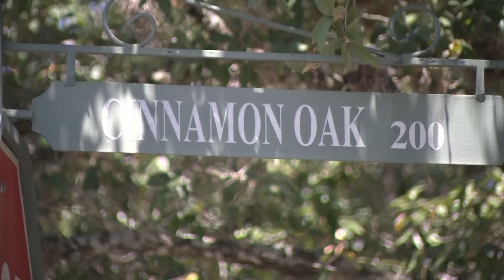Couple killed in murder-suicide have been identified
61-year-old Jerry Hernandez and his wife 52-year-old Sonia Patricia Hernandez were found dead in their home Wednesday morning.